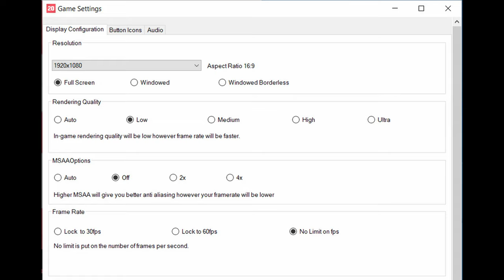🎮 NVIDIA GeForce MX350 (10W) - FIFA 20 gameplay benchmarks (1080p)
📈 Average: Low - 91 fps [0:04]; Ultra - 68 fps [2:07]

💻 Test Configuration:
• 16 GB RAM
• External Monitor

✅ LaptopMedia.com